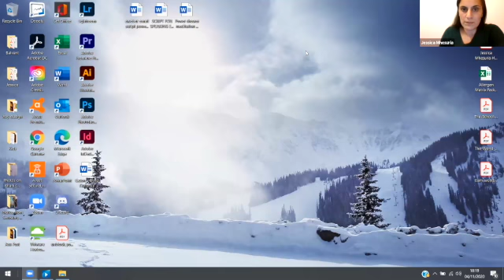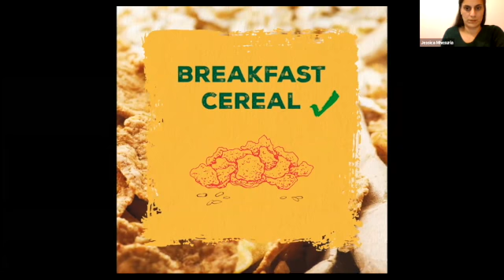Diabetes Chai Chat: Cooking Healthier with Jessica Mhesuria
Guest speaker Jessica Mhesuria, Leicestershire, NHS Dietician, Winner, CIPR Excellence Award 2020 discusses Top Tips on How to Cook Healthier meals